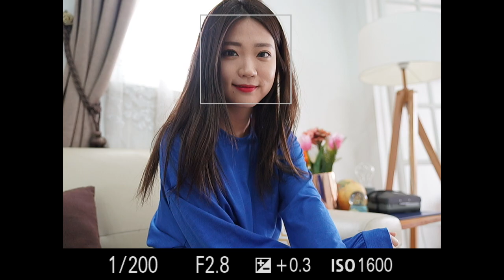Sony A9 Eye AF